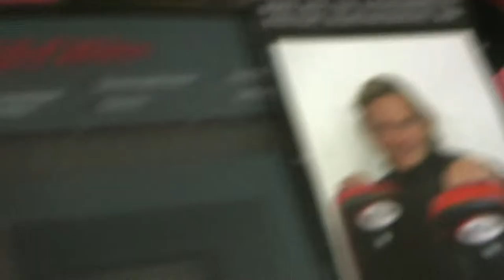haPPy 12 birthday ayhan althof kick box surprice adidas galacom tv filmbike